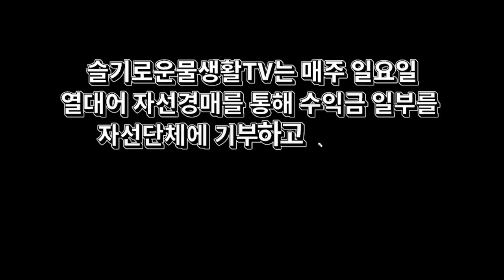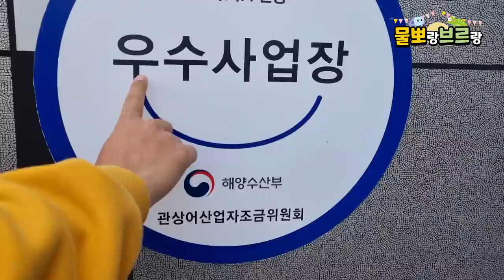수십만마리 열대어가 생산되는 한국 최대 생산지에 갔는데, 거의 공장수준이네요 ㄷㄷ(한국구피 방문기with 정브르)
우리나라 최대의 구피 생산지인 한국구피에 다녀왔습니다.
100만유튜버 정브르님과 함께 다녀왔는데요
안시, 엔젤, 비단잉어,금붕어등 환상적인 어종들이 많았습니다